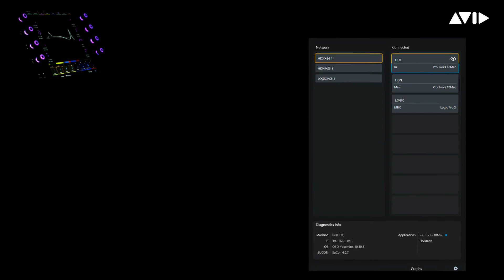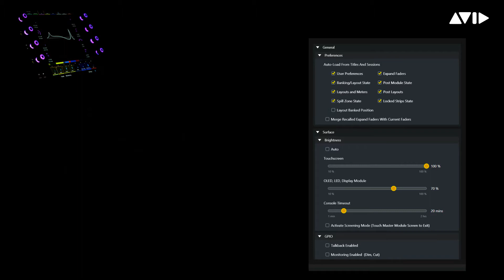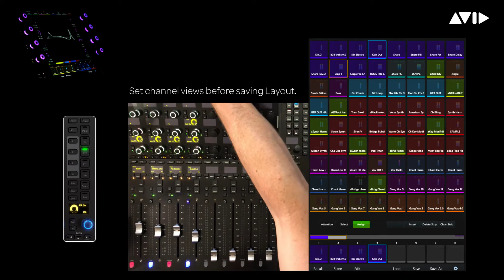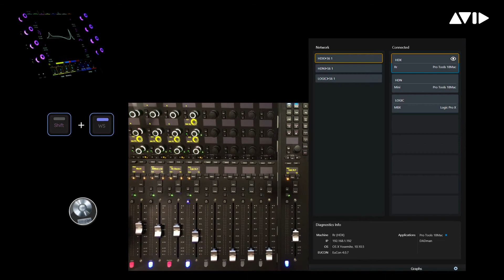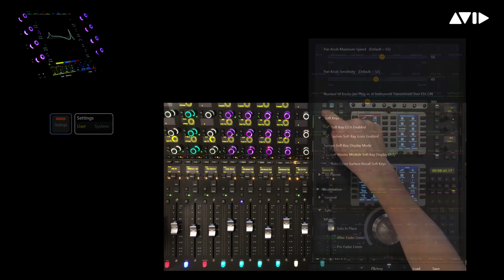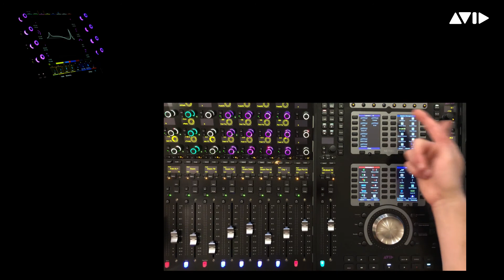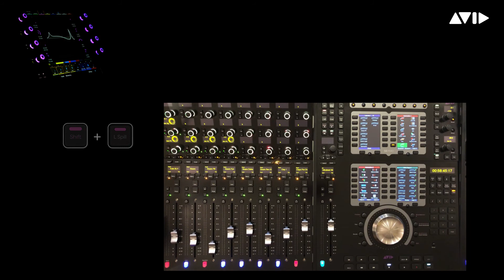Avid S6 Tips & Tricks: Exploring Track Layouts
Avid Audio Solution specialist Jeff Komar shares tips and tricks in getting the most out of the Avid S6 control surface. Learn how to create and recall Track Layouts for instantaneous control of important tracks from one or multiple DAW’s.